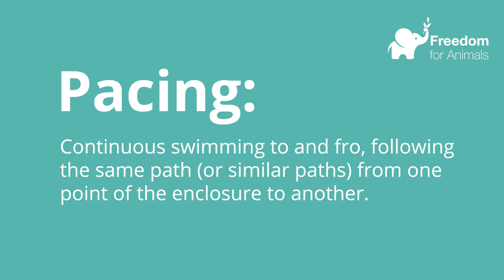Stereotypic Behaviour in Fish: Pacing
Much as with land animals, captivity often causes severe distress in fish. Repetitive, abnormal behaviours (known as stereotypic behaviours) are also often displayed by fish who are held captive in aquariums, and are a symptom of zoochosis.